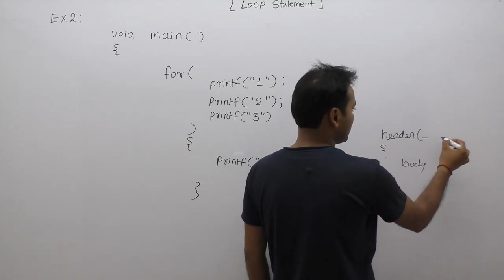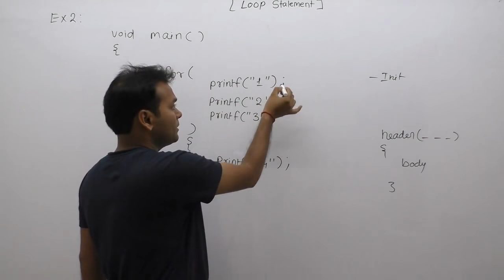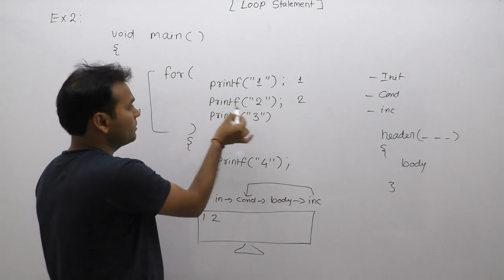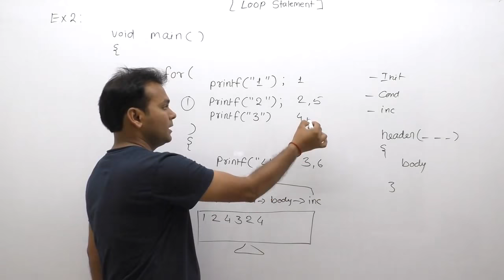examples of loops| examples of loops in c programming| examples of for loop |Part443